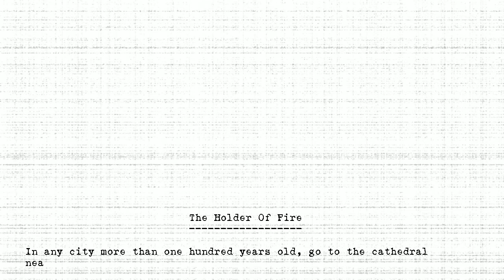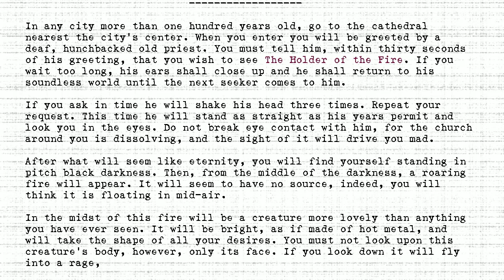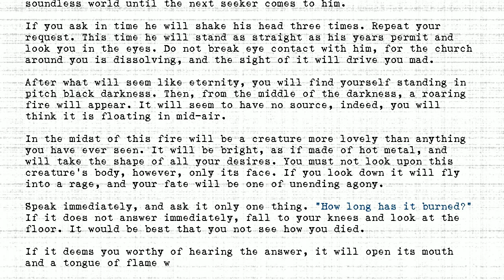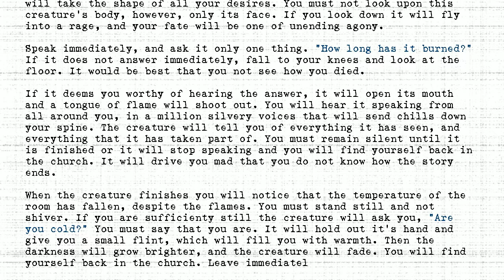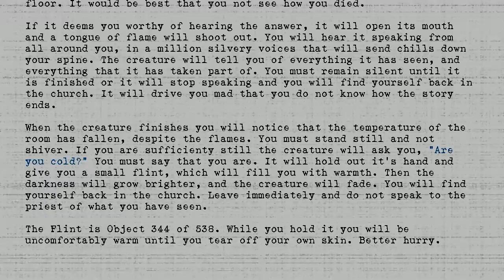The Holders - #344 - Holder Of Fire